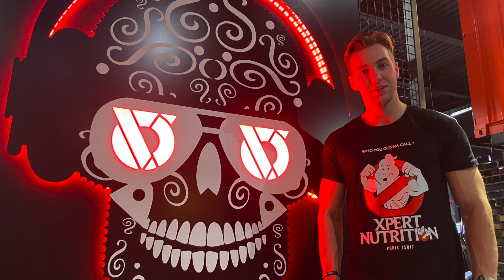On Air Fitness Maisons-Alfort 94700 Oliveer Fit 4K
On Air Fitness Maisons-Alfort Oliveer Fit 4K